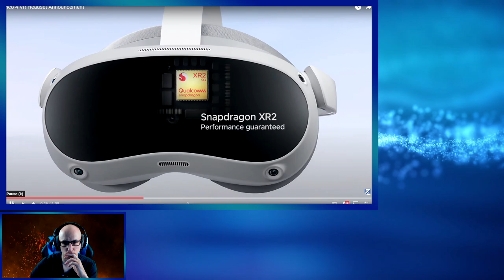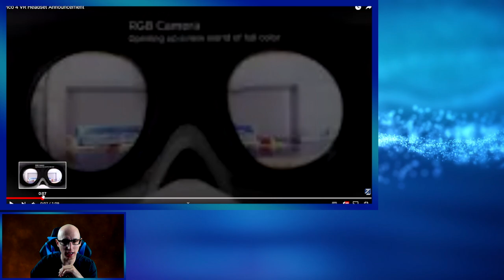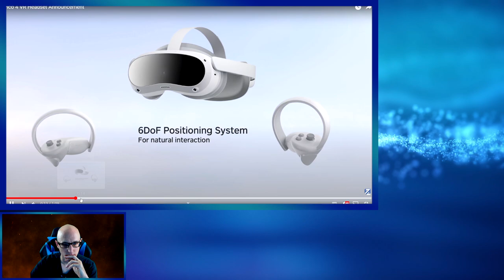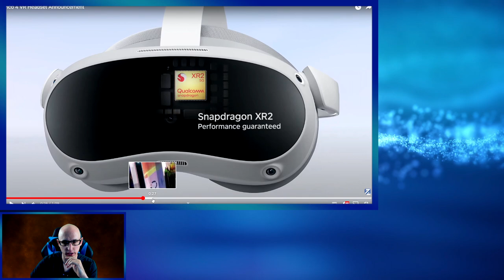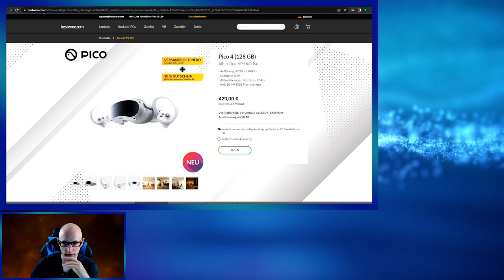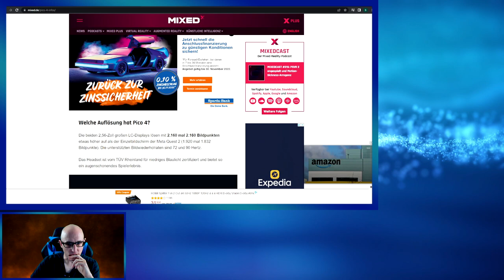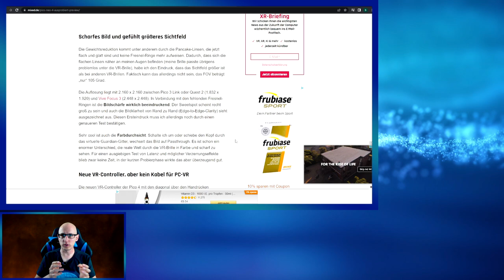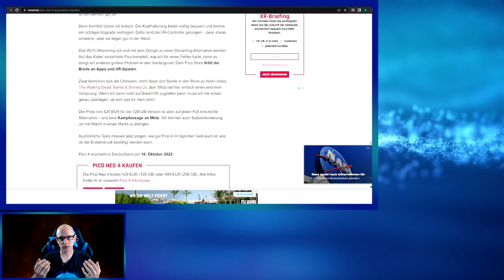Pico 4 - Alle Infos / Release / Preis - Das neue autarke VR Headset !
Hallo Freunde der Virtuellen Realität !!!
Ich hab mal auf die schnelle die Infos zur neuen VR Brille von Pico rausgesucht und zusammengefasst.

▌Social Media ▌